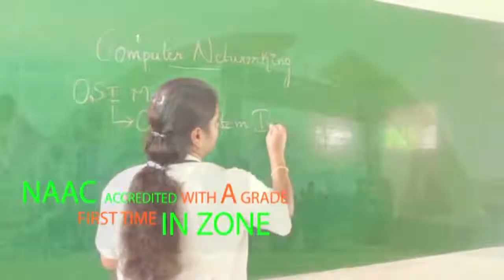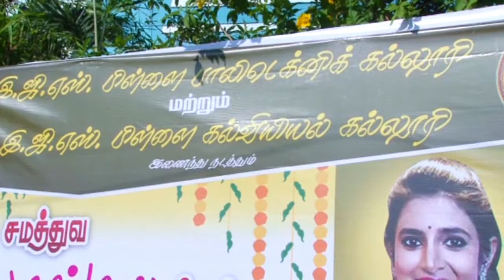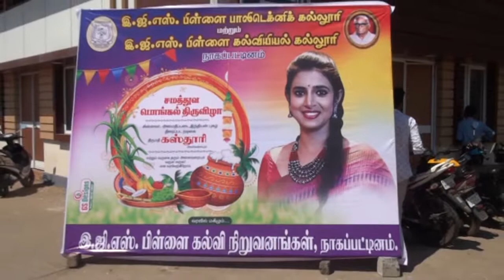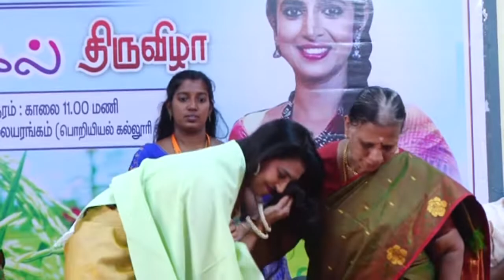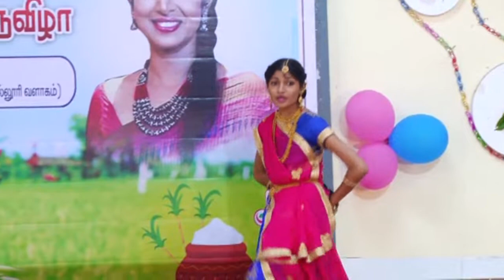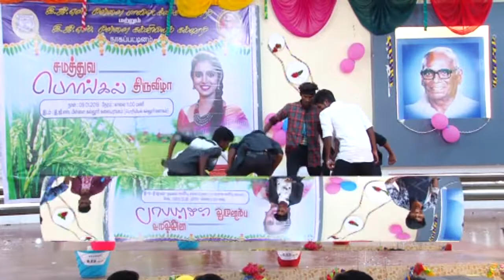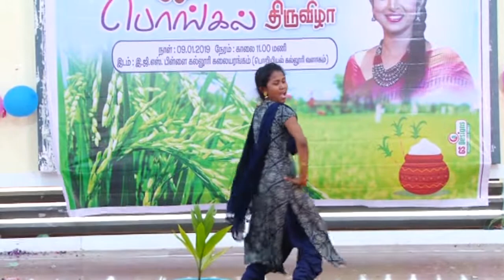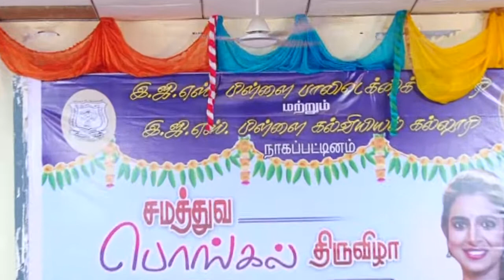EGSP POLYTECHNIC PONGAL - 2019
NAGAPATTINAM EGSP POLYTECHNIC COLLEGE PONGAL PROGRAM - 2019